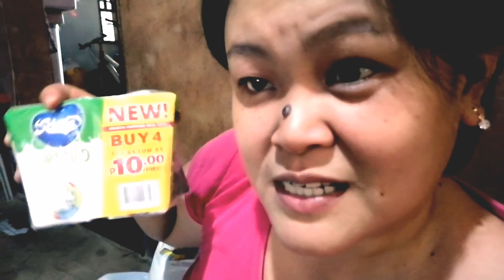2k budget for groceries.. Nakumpleto ba natin?